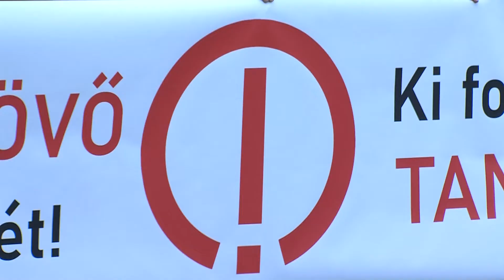Flashmobbal, élőlánccal tiltakoztak a tanárok - Ajka TV 2022.11.21.